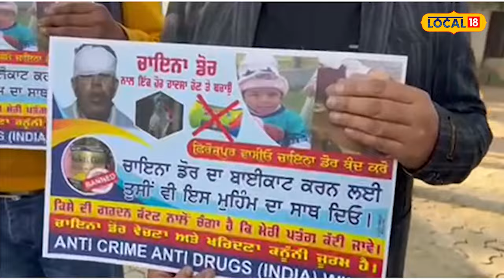Chinese string: ਆਮ ਲੋਕ ਵੀ ਕਰ ਰਹੇ ਚਾਈਨਾ ਡੋਰ ਦਾ ਵਿਰੋਧ | Ferozepur